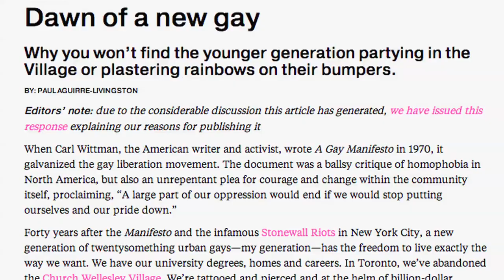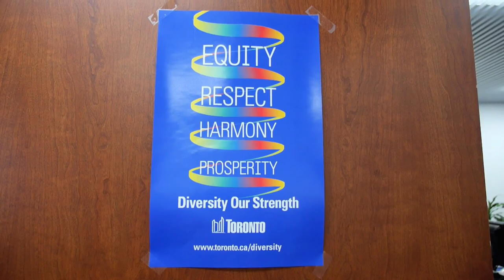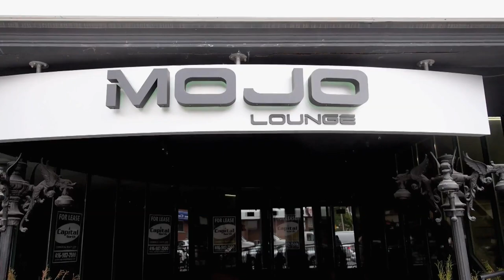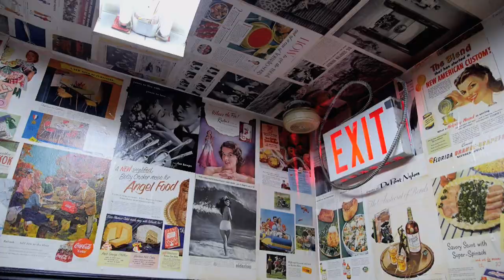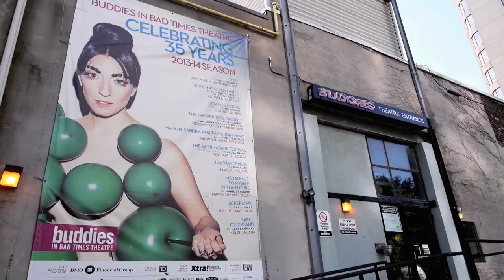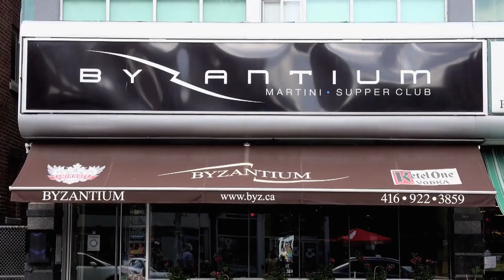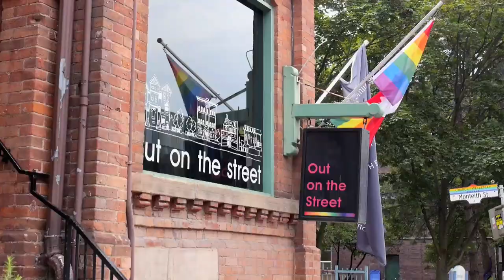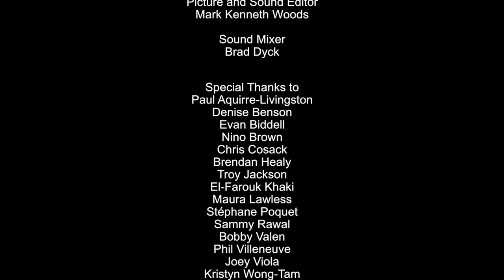Is The Village Dying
In 2011, writer Paul Aguirre-Livingston published an article in the Toronto paper “The Grid”, declaring that this was “the dawn of a new gay”. With acceptance and technology, he argued, queer bars, business and a central queer village seemed unnecessary for his generation of 20-somethings. Mark Kenneth Woods explores the changing face of Canada’s largest queer enclave and asks “is the village dying?”

🇿🇦 In South Africa on Ultraview Channel 241, exclusive to Openview